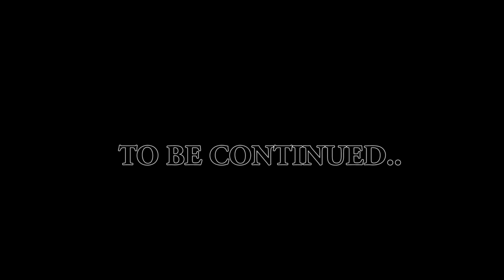The Real King Chapter 12 | SUPERIOR Manhua | English Sub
Translated by: Superior Manhua
Editor : Superior Manhua
Typesetter : Superior Manhua

Sorry in advance if there is some mis-translation thank you!

Quick  summary: The legendary key of the four kings reappears in the world, and the forces of the alien world are eager to move. The young girl Dai Xiaolou was accidentally involved in the conspiracy of the Four Kings to save her sister, and met Meng Zhengyi, one of the four Kings. In the entanglement between the forces of all parties, Dai Xiaolou and Meng Zhengta.